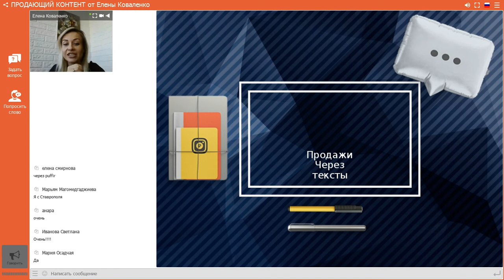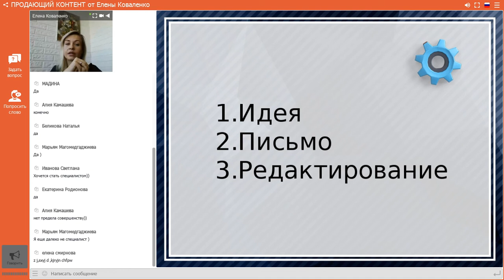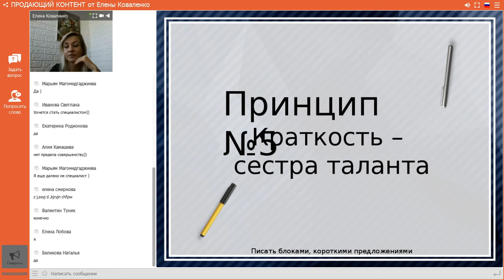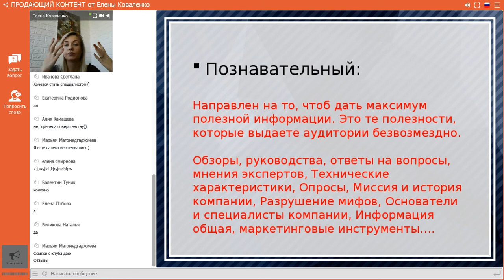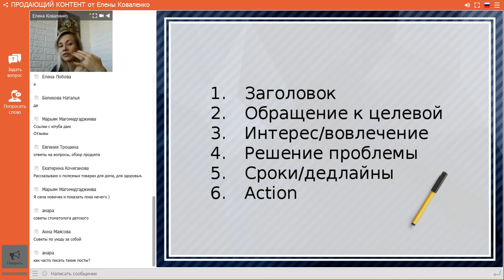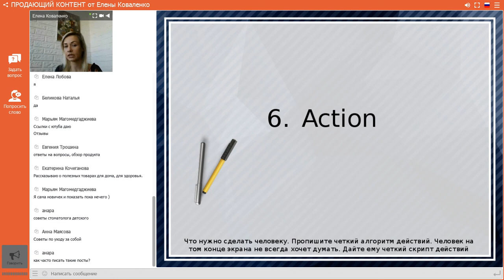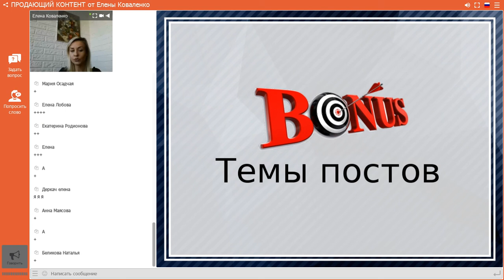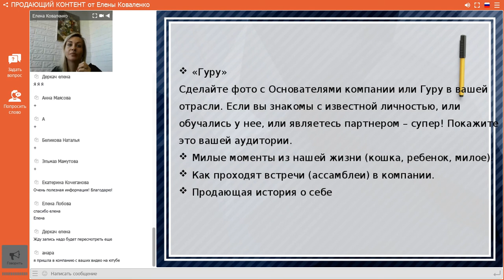Вебинар: Как писать продающие посты в МЛМ? Продажи в МЛМ через текст. Елена Коваленко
Интересна ли вам тема продающий контент и продажи через посты. Сейчас МЛМ бизнес очень сильно развивается, и это ни для кого не секрет. И от того как вы подготавливаете и пишите свои посты зависят ваши продажи в МЛМ бизнесе, а значит и ваш успех.  Существует ли готовая схема с четким ответом на вопрос, как написать продающий текст для интернет-бизнеса, которая гарантированно зацепит внимание читателя? Нет, ведь каждый человек уникален, и на то, чтобы его заинтересовать, у Вас есть всего 6 секунд (согласно статистике посещений). Но есть техники и элементы, которые значительно усилят отклик от постов в МЛМ.

Чем будет полезен мой канал для вас:
1. Самопиар. Как раскрутить личный бренд в МЛМ
2. Новый бизнес. Сетевой маркетинг в интернете
3. Как стать богатым. Обучение МЛМ бизнесу
4. Как стать топ лидером в МЛМ